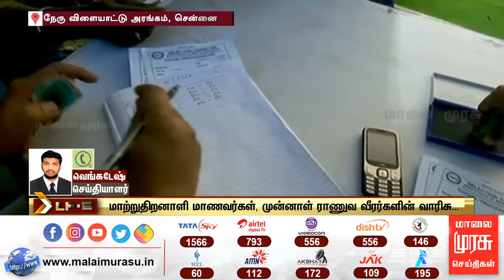மருத்துவ படிப்பிற்கான சிறப்பு கலந்தாய்வு சென்னை நேரு உள்விளையாட்டு அரங்கில் தொடக்கம்...